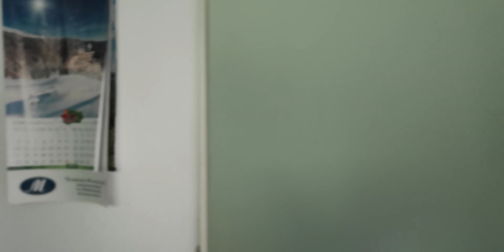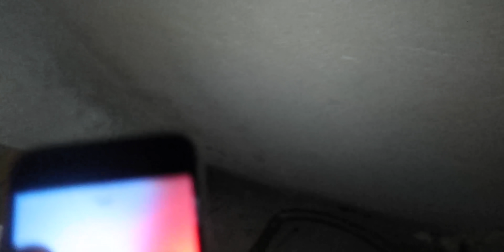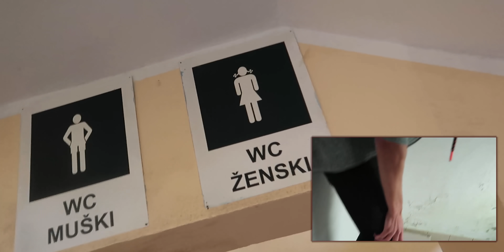ŽMURKE U UKLETOM HOTELU | w/DJOTAFREESTYLE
Možda najtraženiji klip na GLORYDAYZ kanalu, žmurke u napuštenom hotelu u kom su nam se desile čudne stvari!
Pogledajte ko se više uplašio, a ko se bolje snašao!
VOLI VAS GLORYDAYZ!